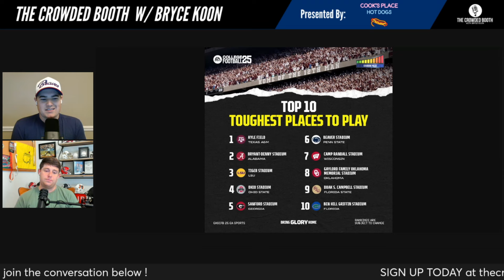Toughest Places to play College Football, Who's No. 1?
Bryce Koon and the crew react to EA Sports' Top 10 Toughest Places to play in College Football. Who takes the top spot?